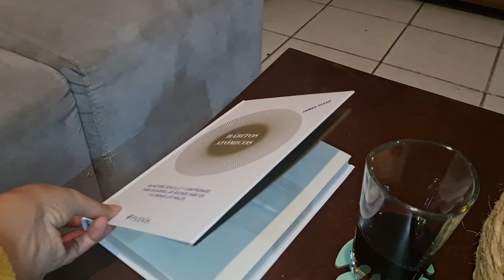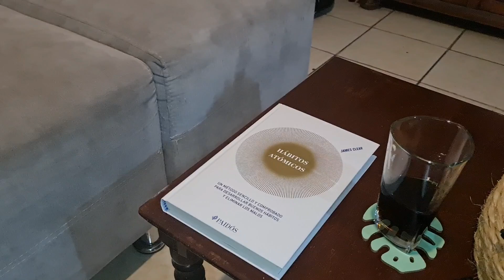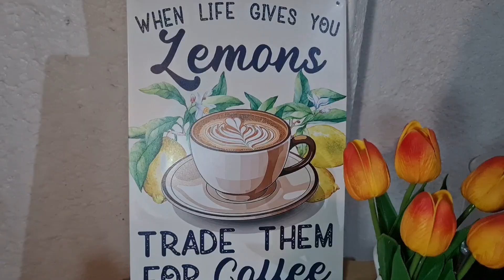MI DECORACION DE VERANO 🍋 YA NO SIRVE MI CELULAR 🍋 VERANO 2024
"La fortuna sólo favorece a los valientes"
                                                                Virgilio